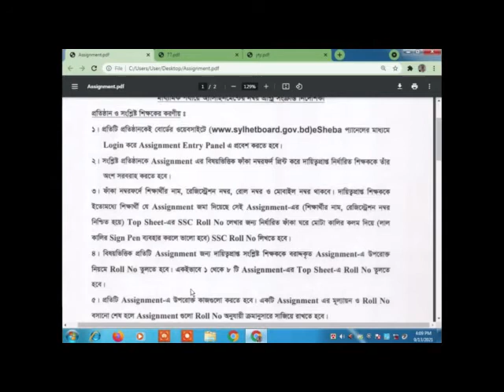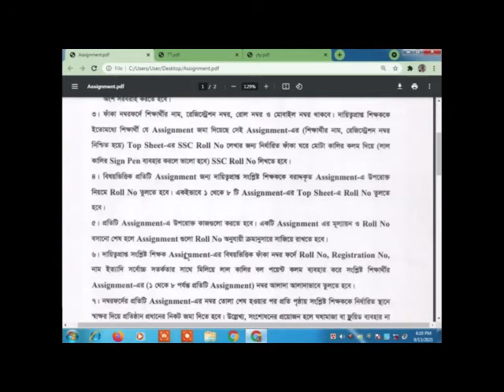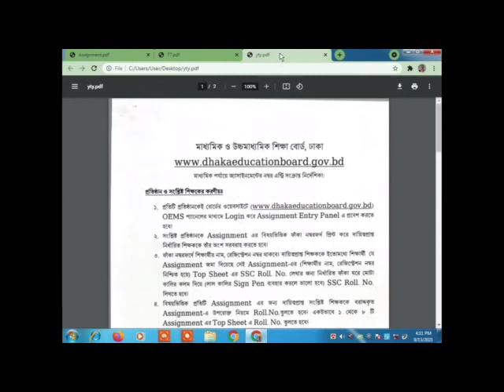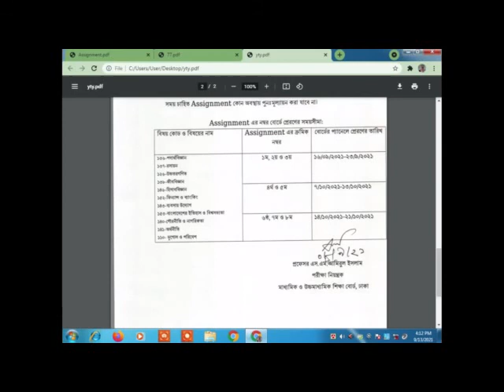SSC Exam-2021 ll Update News ll Assignment 1st to 8th Week.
assignment 2021
ssc 2021 assignment,
Assignment 2021